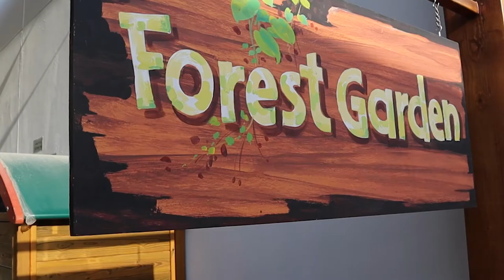Forest Garden Opening Ceremony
First day of the Forest Garden in the Early Years division. Congratulations to everyone of the team members that worked on this fantastic project!